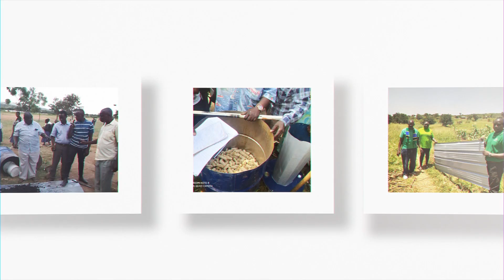Biochar Life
Our social enterprise Biochar Life, works with smallholder farmers to cool the planet, clean the environment, improve public health and reduce rural poverty.